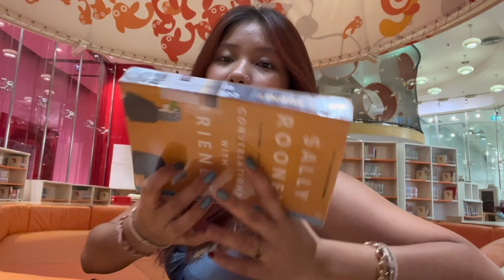do i have SOCIAL ANXIETY OR JUST INTROVERTED??? (spoiler alert‼️ it's NEITHER😱🤭)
watch me suffer for 10 minutes...in this video I am trying to find "answers" to my "problems". However, my conclusion ended up being something totally different and out of the picture. I've realized this video that...I WON'T TELL YOU. The original footage was like an hour of me talking. Girly can just keep going all day and I love myself for that wink wink. Enjoy the video...